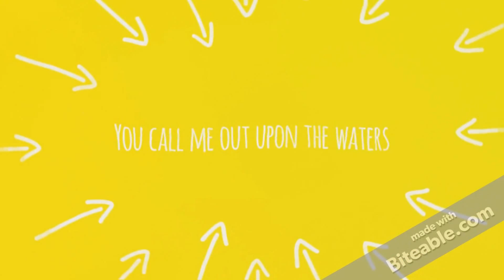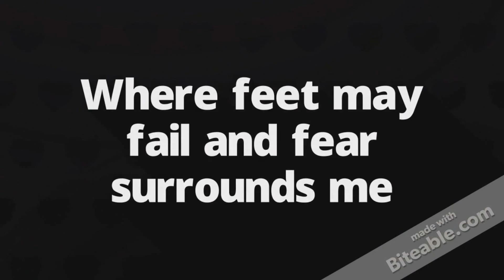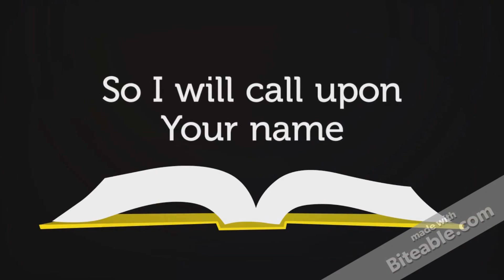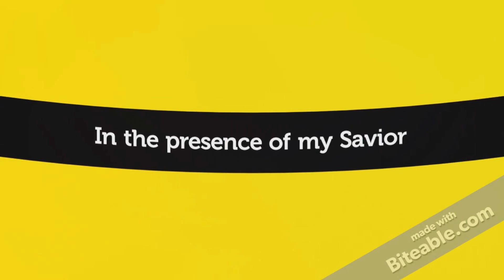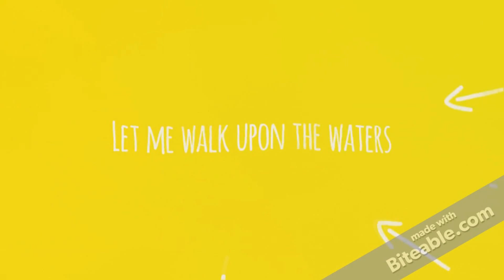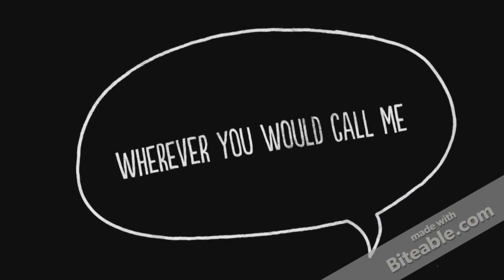#7 Oceans- Hillsong w/Lyrics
In gratitude of these songs:
Oceans- Hillsong
Strings- Shawn Mendes